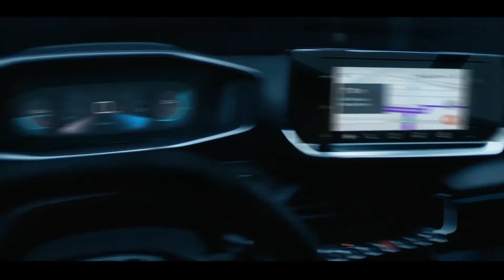Peugeot fabricó la unidad 100 mil del 208 en El Palomar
Video oficial de Stellantis.